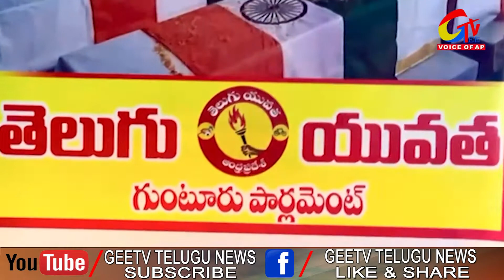పుల్వామా ఘటనలో అసువులు బాసిన జవాన్ల త్యాగాలు మరవలేనివి || GEETV Telugu News